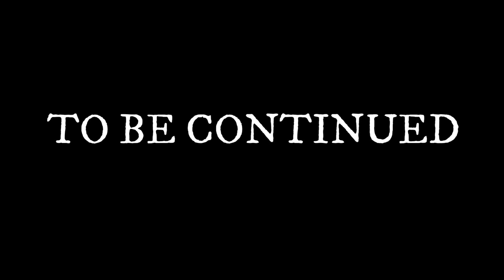Walking Nairobi Streets - Kenya Is Different - 2024 - New Vlog Street Walking of Nairobi, Kenya 2024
Nairobi is the the largest city and capital of Kenya with a population of over 3 million people.